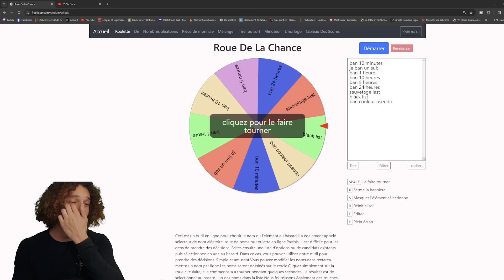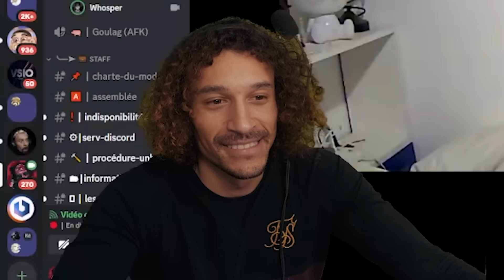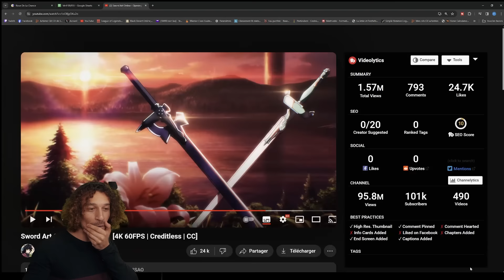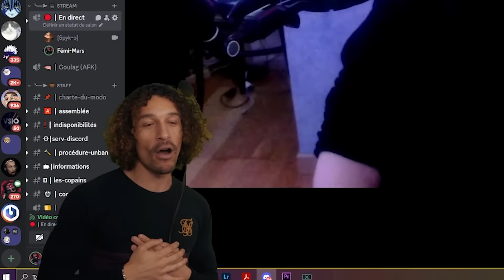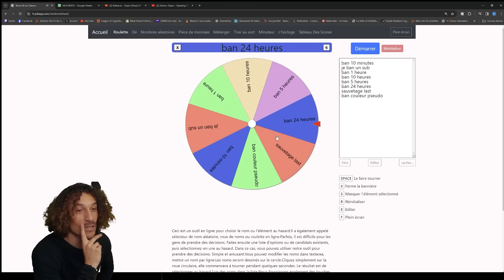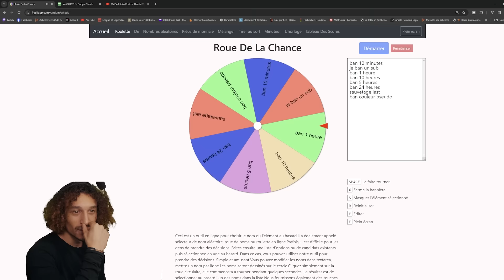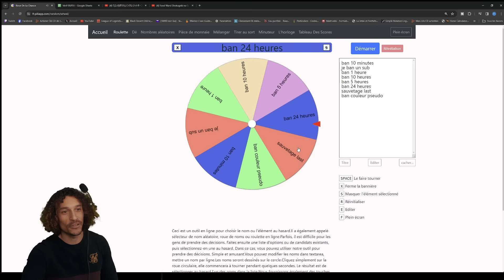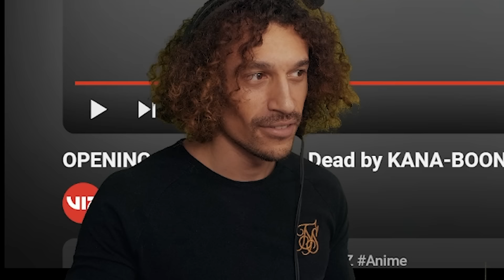SI TON OPENING EST NUL, T'ES BAN ! (ft. Viewers)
6-2-1-2
Je vous ai demandé de venir en vocal pour me faire découvrir vos openings préférés, si j'aime: tu gagnes un sub, si c'est nul: t'es ban !

Fin de communication.